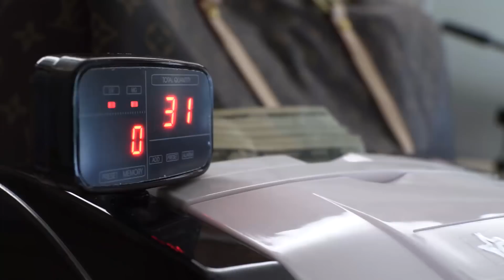RUGOR RYE-"RUN IT UP" (OFFICAL VIDEO)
Newest Single From RUGOR RYE
"RUN IT UP" (OFFICAL VIDEO)
Beat by:BALBOA BANKS
Directed & Edited by:MIC D PRODUCTIONS @MICZOFYAK
Mixed by:JAMES WOOD
Mastered by:GLEN SCHICK
Special Thanks to the Crew !!